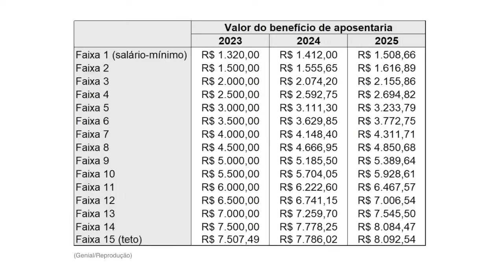INSS VAI LIBERAR EXTRATO COM CORREÇÃO DAS APOSENTADORIAS 6,37% + 3,94% - FOLHA VIROU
Todos os anos, aposentados e pensionistas, aguardam pela correção dos benefícios do Instituto Nacional do Seguro Social (INSS). Vinculado ao salário-mínimo, os valores das  aposentadorias acabam tendo reajuste real acima da inflação, uma vez que o aumento leva em conta a inflação medida pelo Índice Nacional de Preços ao Consumidor (INPC), que é divulgado pelo Instituto Brasileiro de Geografia e Estatísticas (IBGE).

O reajuste, que será feito só a partir do início de 2025, ajudariam a reduzir o impacto da inflação na renda de pensionistas e aposentados. Até lá, aposentados e pensionistas poderão acompanhar as informações sobre o novo salário por meio do site ou do aplicativo Meu INSS. Basta inserir login e senha e entrar em Extrato de Pagamento, onde poderá checar o valor e a data do recebimento.

Vale lembrar que só recebe o valor completo do reajuste quem já recebia o benefício em janeiro de 2024. Quem passou a receber o salário neste ano só terá o reajuste conforme a inflação calculada nos meses referentes de aposentadoria.